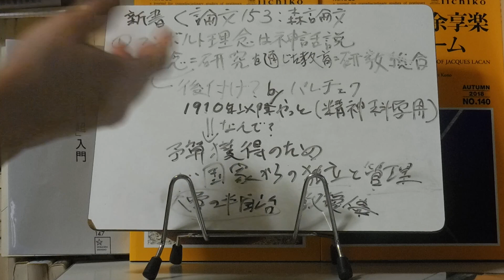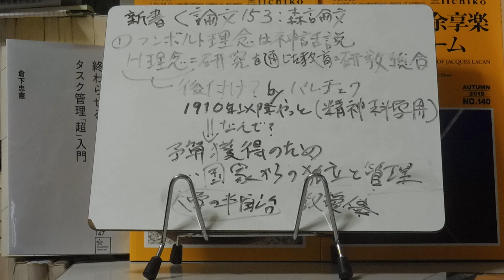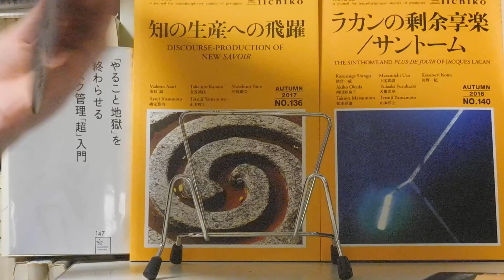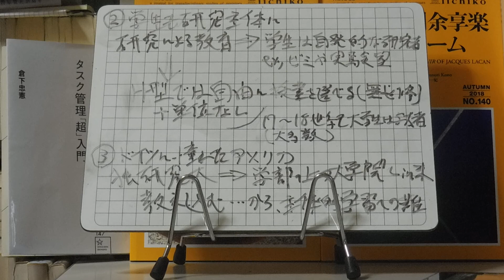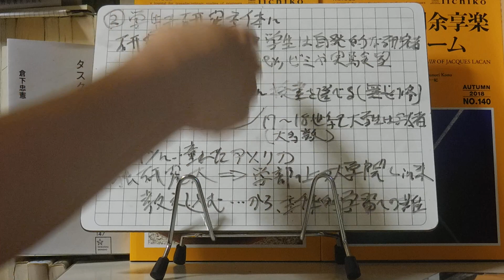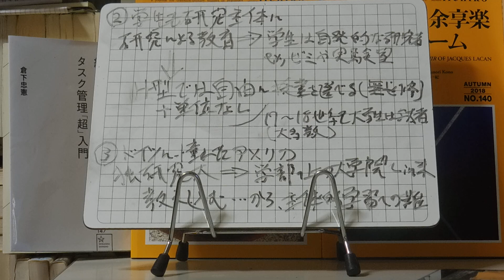新書よりも論文を読め153 森邦昭「フンボルト理念をどう受け継ぐか」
どーでもいい新書よりも論文を読むと知識が増えるよ、という主旨のもと連載しています。今日取り上げたのは、森邦昭「フンボルト理念をどう受け継ぐか」（『文藝と思想』、福岡女子大学・国際文理学部紀要、2012）です。ポイントは、①フンボルト理念は神話説、②学生も研究主体に、③ドイツに憧れたアメリカ、です。これはウェブで読めるよ。